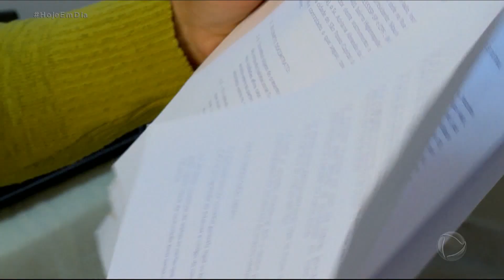Golpe da casa própria: Mulher compra imóvel falso e tem prejuízo de R$ 35 mil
Uma mulher teve um prejuízo de R$ 35 mil ao cair em um golpe da casa própria. Ela recebeu a falsa proposta para comprar um imóvel por um preço acessível que seria da Companhia de Habitação do Governo de São Paulo. A oferta chegou por meio de uma colega de trabalho.